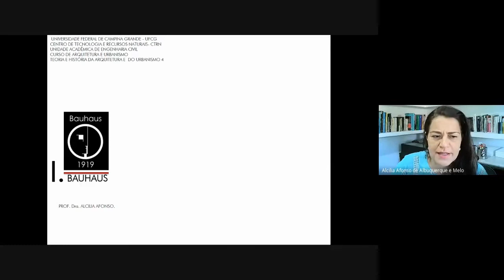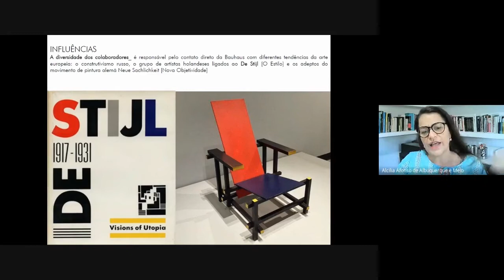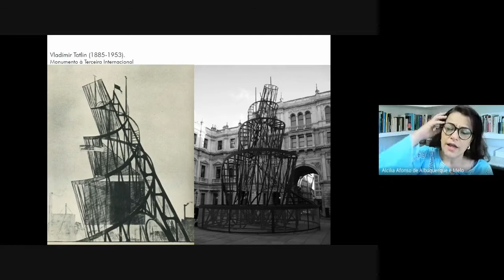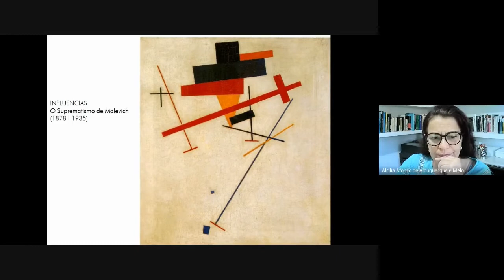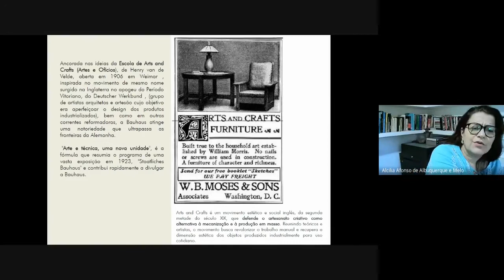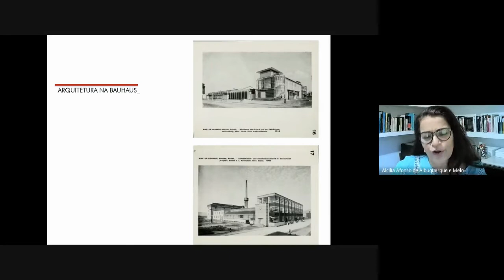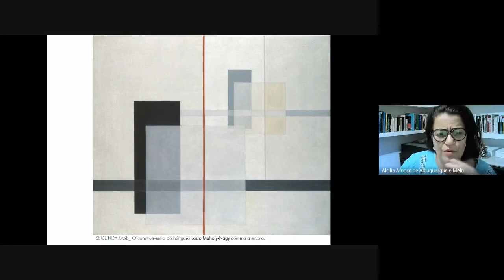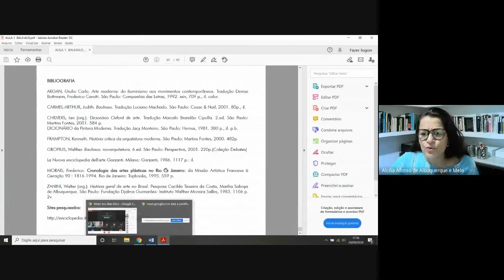AULA 04 | Bauhaus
Aula da disciplina de Teoria e História da Arquitetura e Urbanismo IV (THAU IV) no dia 24/09, oferecida no período 2020.3 pela Universidade Federal de Campina Grande (UFCG) e ministrada pela professora Alcília Afonso, com a temática do movimento vanguardista da Bauhaus.